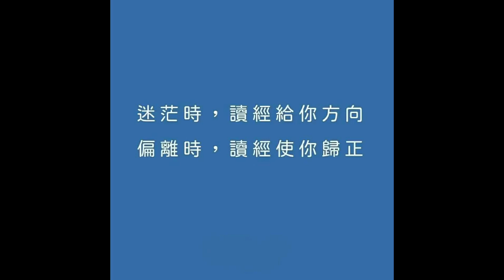30913永恆神父：金口聖若望的故事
永恆神父：
今天是金口聖若望的紀念日
我想跟大家一起
分享聖人的故事
希望有助於我們的信仰
聖若望因口才出眾
能言善辯
所以後人稱他為金口
其實
聖人傑出的德行
和愛主的虔誠
更值得我們欽佩效法